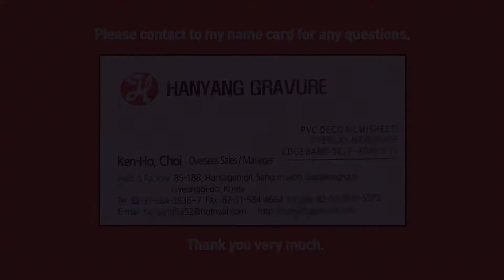korean pvc lamination flim, pvc lamination flim, mdf door, pvc interior decoration film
Korean pvc lamination flim.
Please refer to our two e-catalogs.